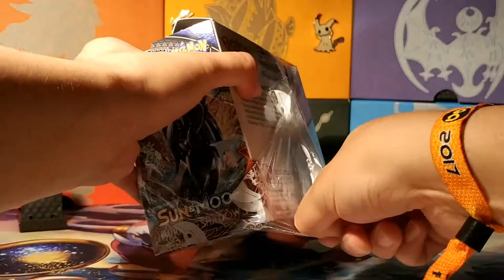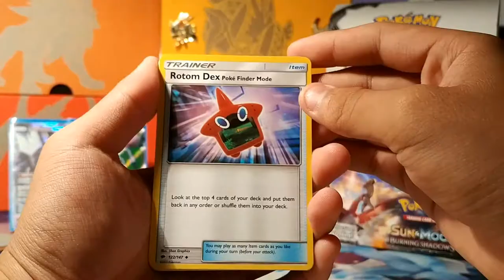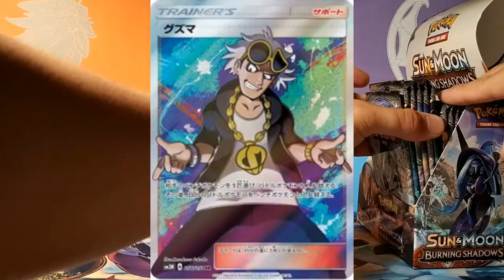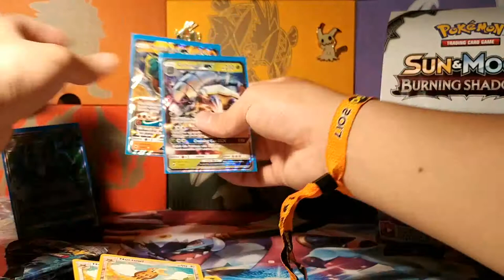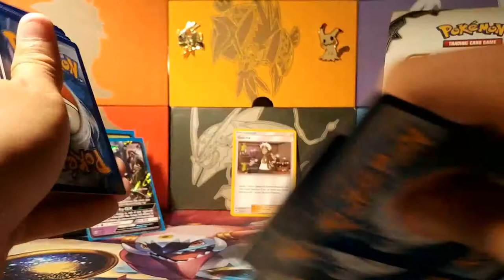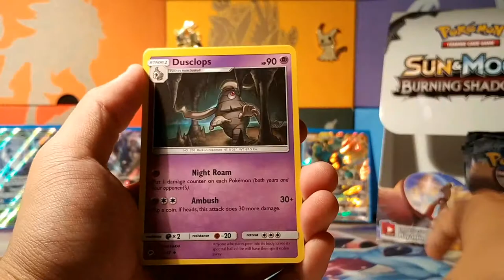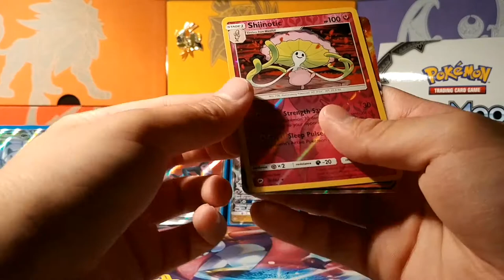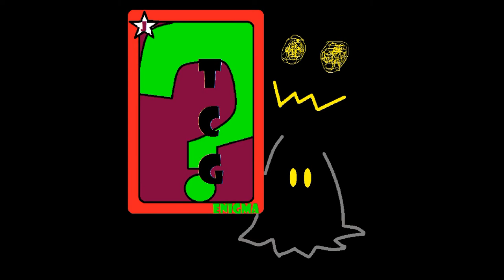8 ULTRA RARE PULLS!?! BEST POKEMON BURNING SHADOWS BOOSTER BOX OPENING EVER!!!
WHAT A BOX!